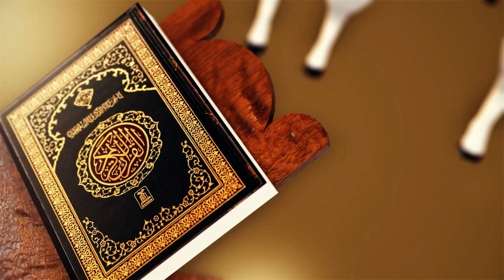EID-UL-ADHA MUBARAK | WASIL HOMOEO CENTER